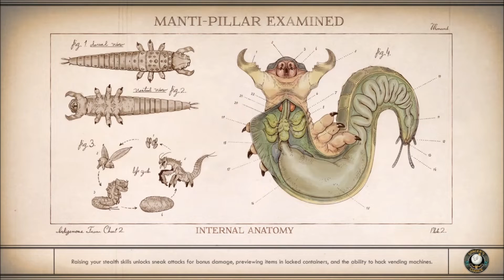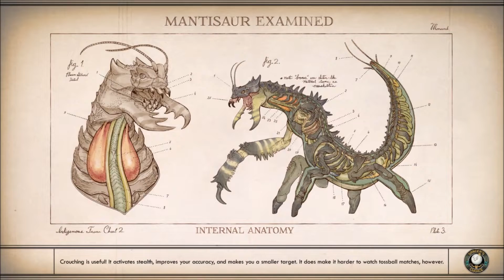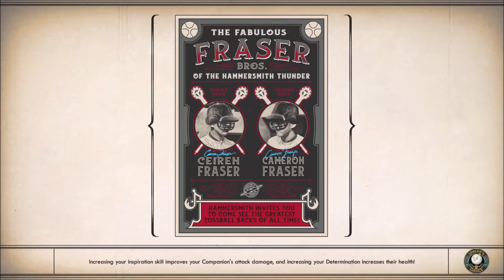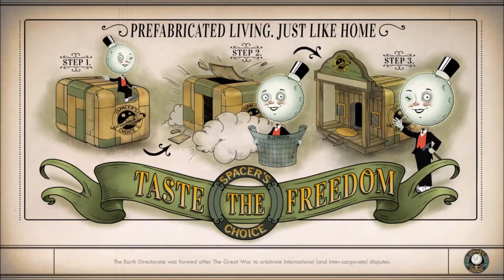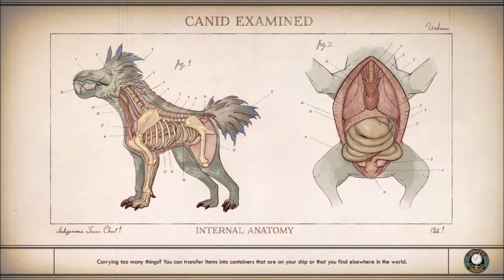Let's play The Outer Worlds #34- I'm a Madman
This is the thirty fourth episode of The Outer Worlds. In this episode we went to Bizancium and started killing everyone there. I hope you fellas will like it.